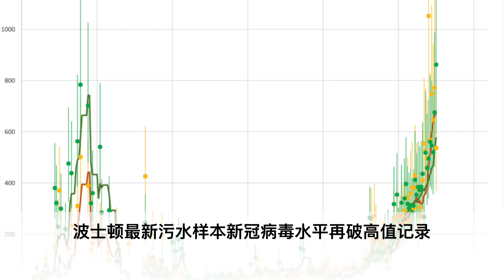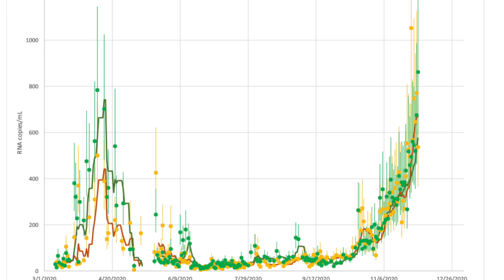【波士顿新闻】1/31 波士顿公立学校公布最新安全协议及返校计划｜波士顿最新污水样本新冠水平再破高值记录｜麻州州长查理贝克发布下一阶段疫苗接种计划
波士顿公立学校公布最新安全协议及返校计划
波士顿最新污水样本新冠水平再破高值记录
麻州州长查理贝克发布下一阶段疫苗接种计划

主持人：张旭光
新闻来源：微信公众号——波城第一名记